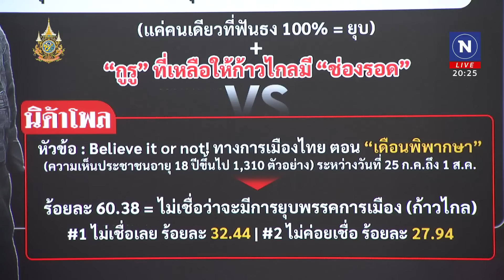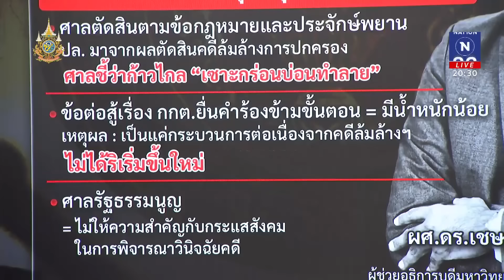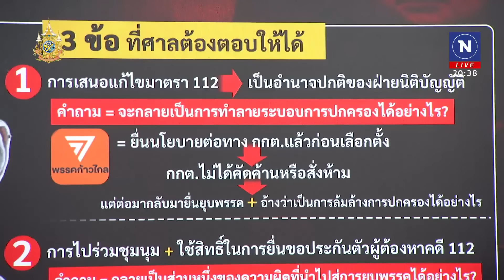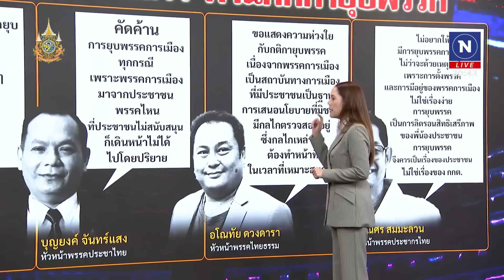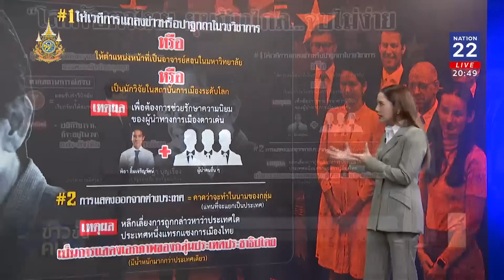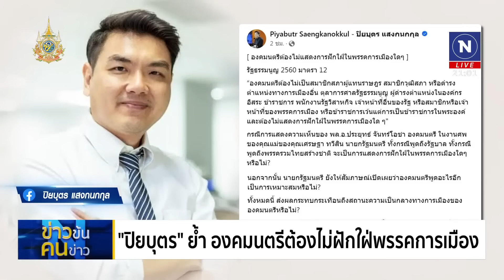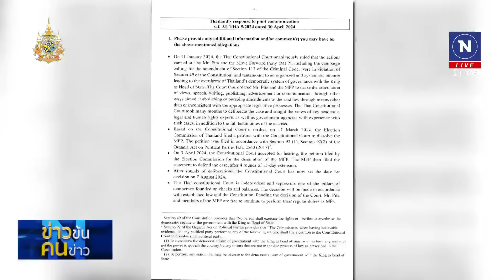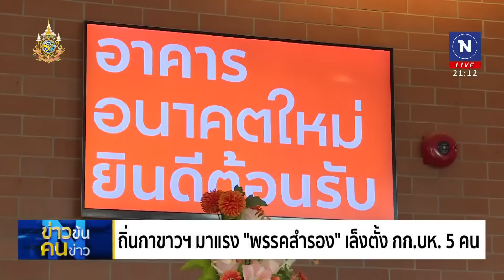ข่าวข้นคนข่าว | 6 ส.ค.67 | FULL | NationTV22